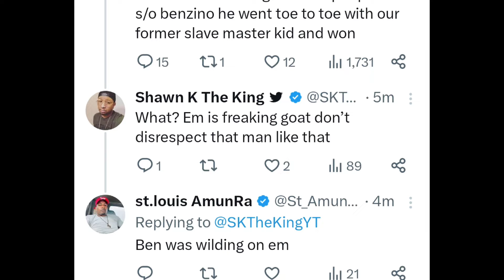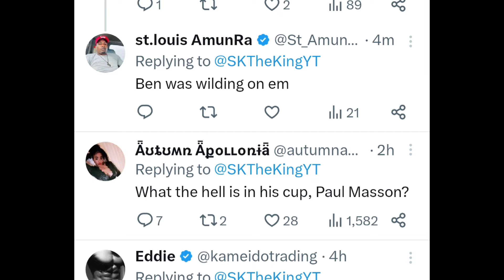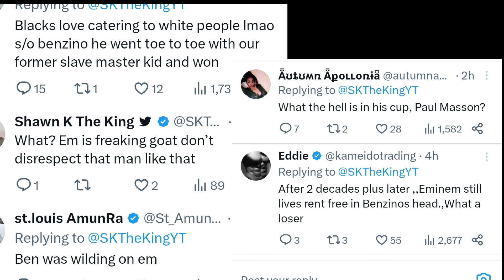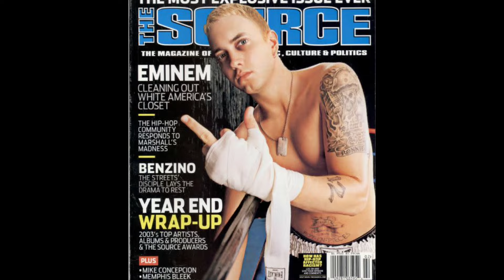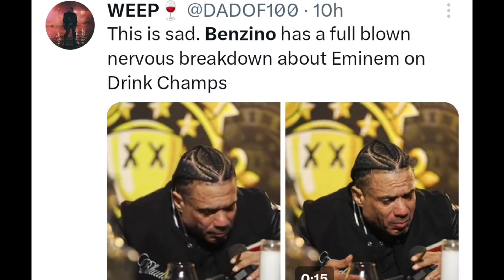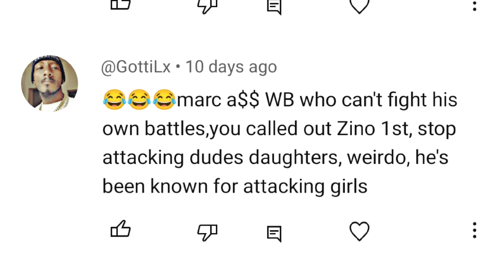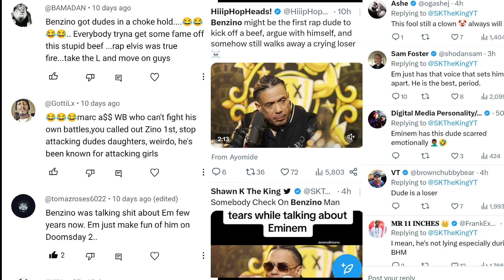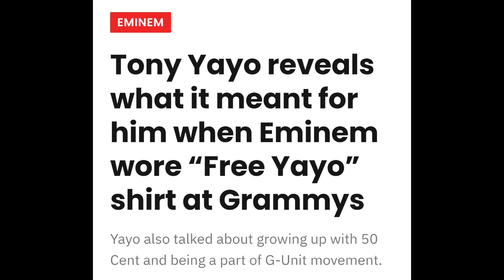EMINEM VS BENZINO 2024 BEEF CONTINUES UPDATE, THINGS GET ZANY! WAS IT ERK&JERK OR RAW EMO,Y@YO✔️ZNO❗